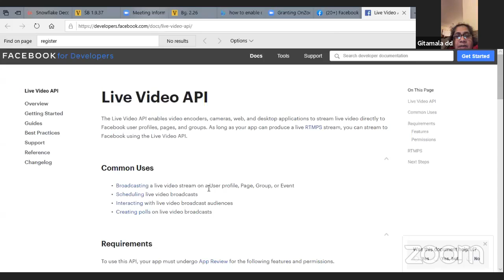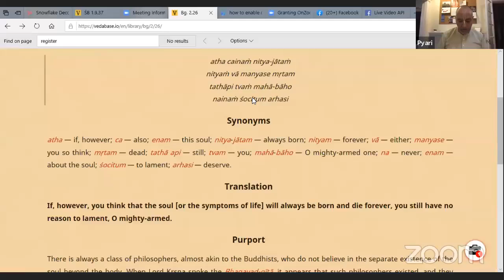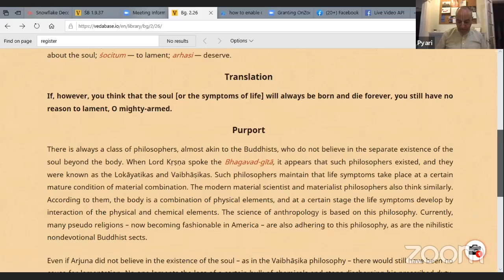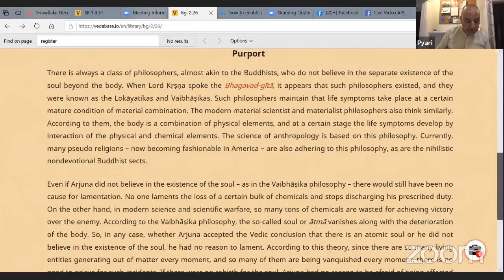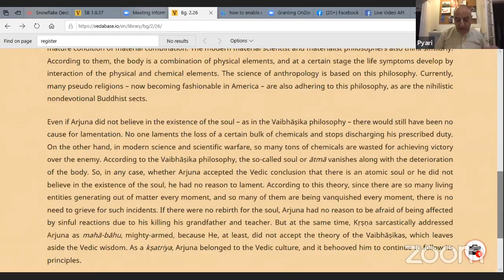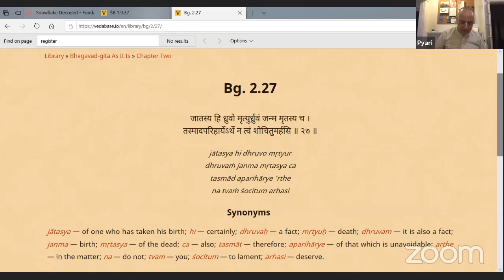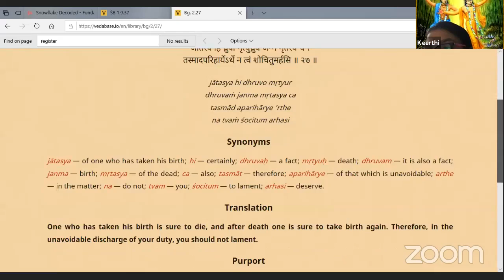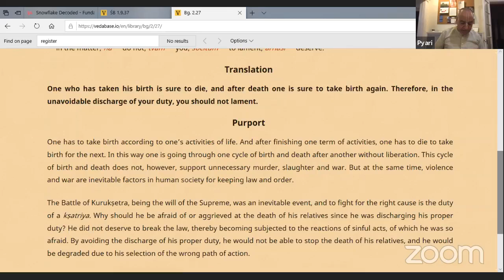Bhagavad Gita 2.26-27 - Death is certain for all living entities who have taken birth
Class by HG Pyari Mohan Prabhu on February 16, 2021.